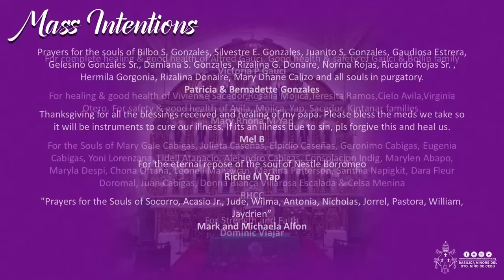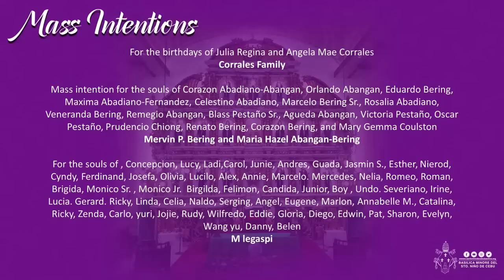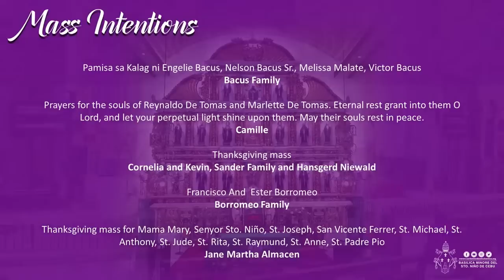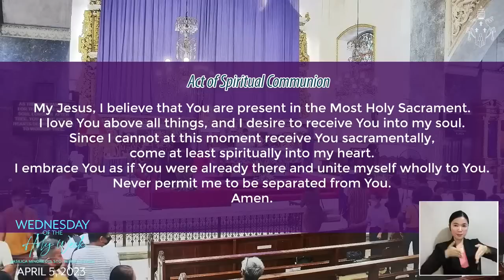Wednesday of Holy Week | April 5, 2023 | 8:00AM Mass